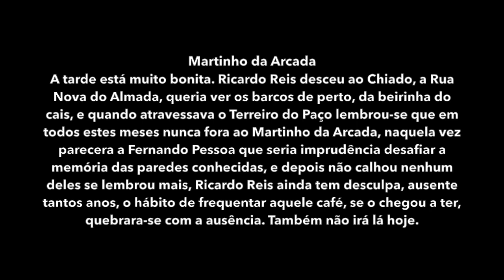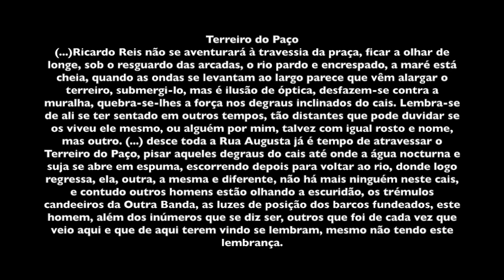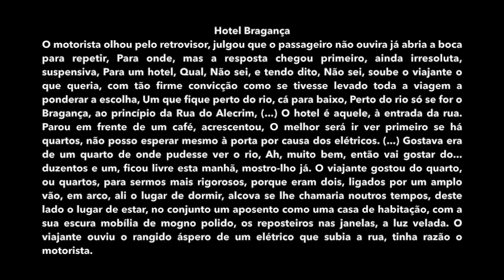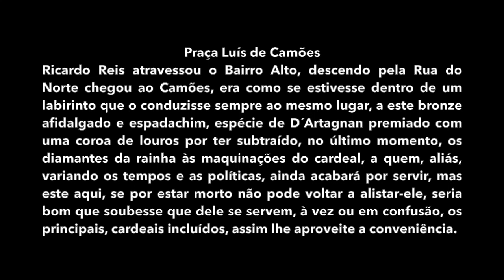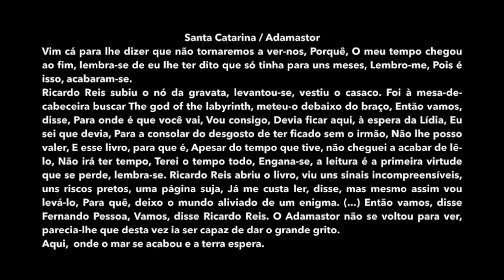Percurso literário «O Ano da Morte de Ricardo Reis»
Enquanto estamos de portas fechadas, aqui deixamos um vídeo do percurso literário de «O Ano da Morte de Ricardo Reis», que voltaremos a realizar assim que for possível.
Vídeo de Ana Ventura